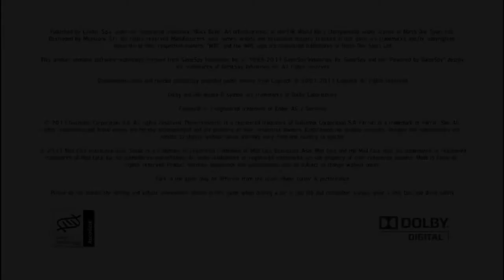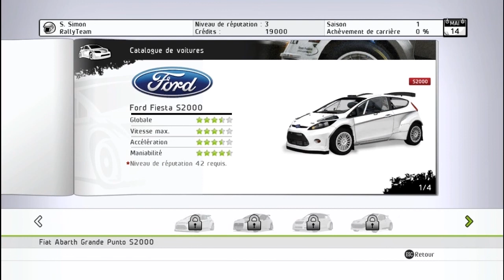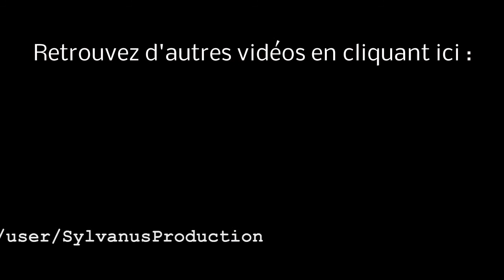Stage-One n°6 : WRC 2 FIA World Rally Championship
Test du jeu WRC 2 FIA World Rally Championship sur PC.

WRC 2 sur PC compte tous les rallyes, toutes les équipes et tous les pilotes de la saison 2011. Son contenu est riche de 90 étapes, 15 environnements différents, 25 conditions de terrain/météo et 9 catégories de véhicules, depuis les modèles des années 60 jusqu'aux derniers modèles du WRC. Il est possible de jouer jusqu'à 16 en ligne.

Éditeur : Black Bean Games.
Développeur : Milestone.

Parution : 13 octobre 2011.